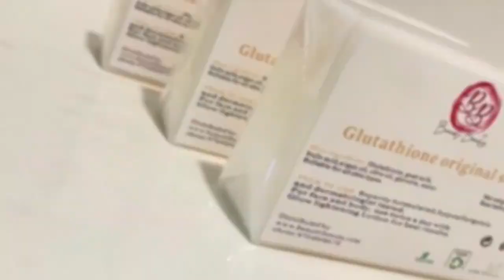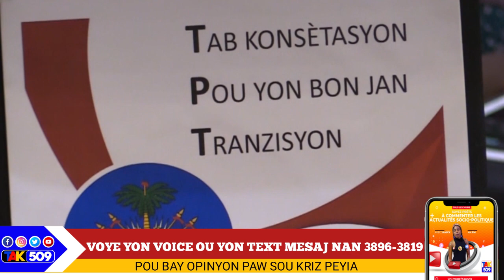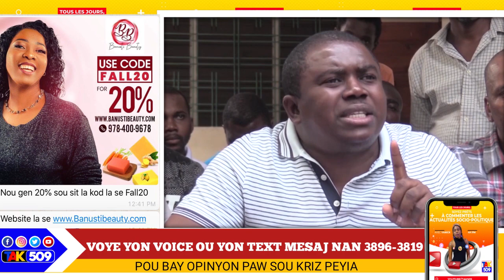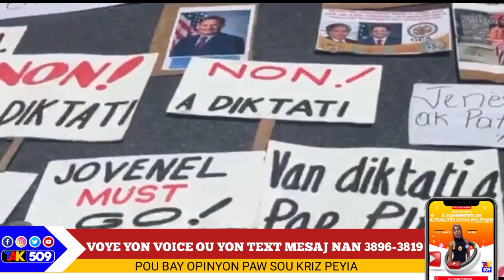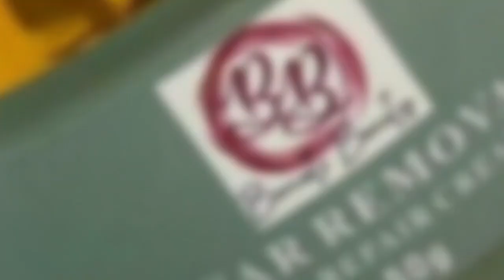Moman rive ayisyen poun idantifye rat kay kap manje pay kay la /kiyes nap bay rezon?